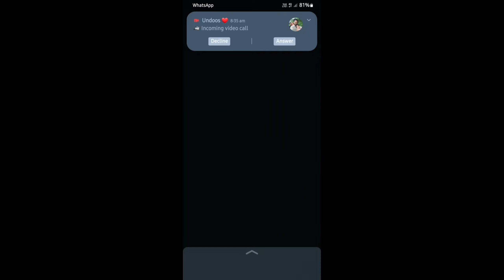ഇതിൽകൂടുതലായി മറ്റൊന്നും വേണ്ട ❤️❤️@jijosvlog3669